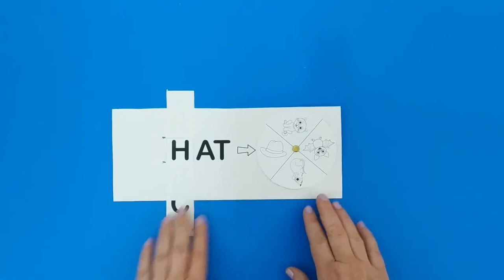AT Word Family Game - Early Reading Activity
What you'll need -
- Crayons
- Scissors
- Split pin